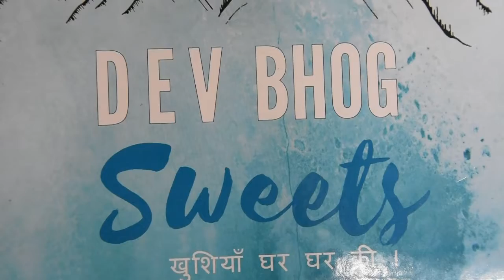देवभोग स्वीट करता बोले मुख्यमंत्री